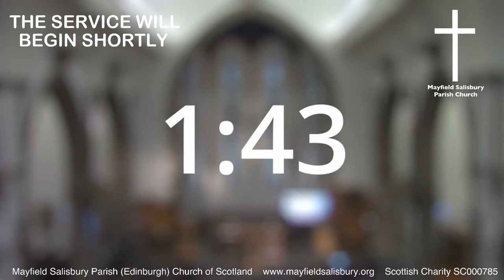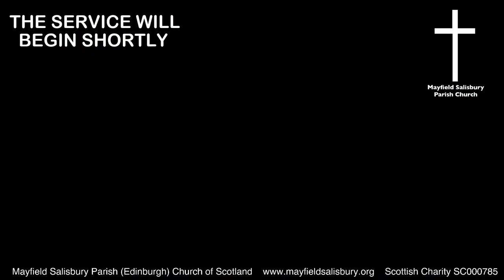The Second Bill McDonald Lecture - Sunday 3 October 2021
THE SECOND BILL MCDONALD LECTURE

with

Dr Rutovitz  Founder of the Edinburgh Direct Aid.

Sunday 3 October  at 7.00pm

CCLI Streaming License #88916 Size C   Mayfield Salisbury Parish Church Scottish Charity SC000785